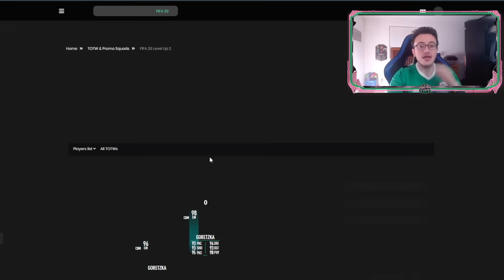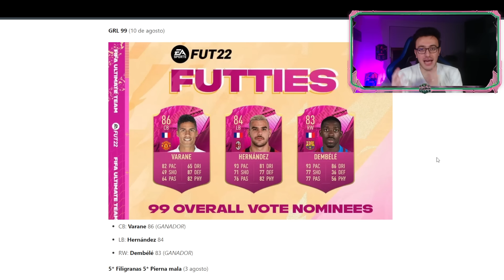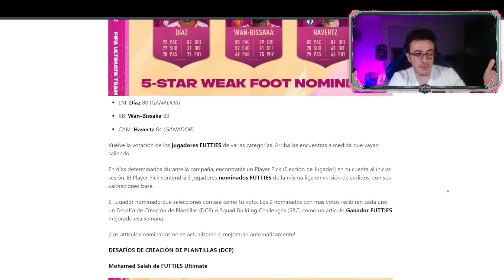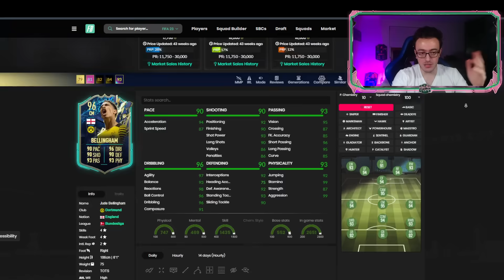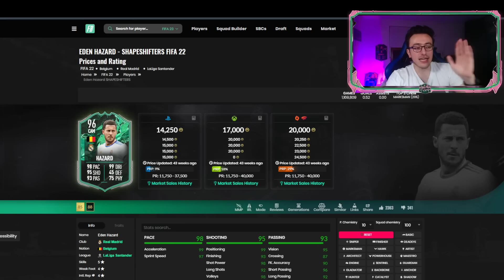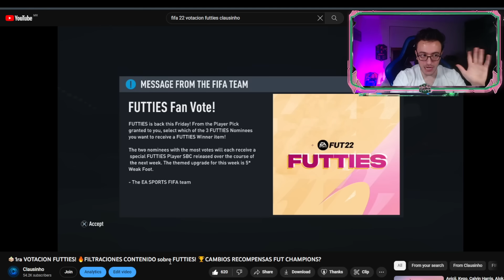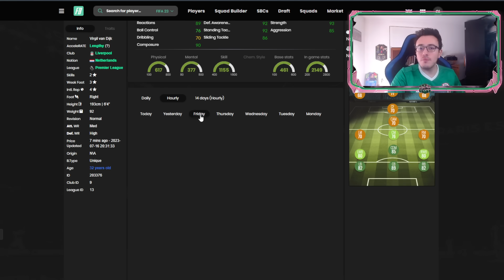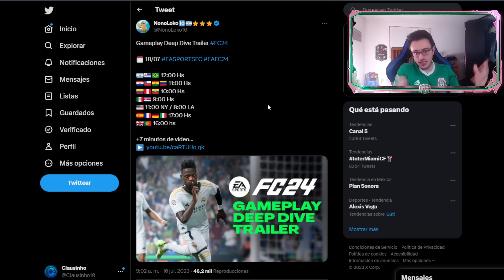🥰QUÉ ES y de QUÉ TRATA FUTTIES?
Qué es y de qué trata el evento de FUTTIES? Qué contenido suelen meter y cuándo salen los futties? Todo lo que debes saber sobre el mejor evento en fifa 23
Además hablamos del próximo contenido de level up 2

0:00 Intro
0:35 Vale la pena Witsel Level Up
2:20 Contenido domingo
4:26 Abro mi PP TOTS/Metamorfo 93+
6:05 Qué son los futties?
7:00 Temática Futties?
7:45 Cuando salen los futties?
8:35 Qué sale en sobres con futties?
10:10 F mercado con futties?
13:00 Esto confirmará futties en FIFA 23
14:25 Contenido lunes Level Up 2
15:50 Cuándo y por qué suben medias altas?
17:30 FC24 Gameplay?